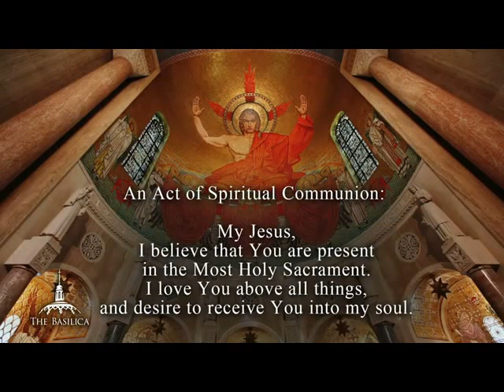PENTECOST SONG CHOIR OF THE BASILLICA SUN 28 5 2023